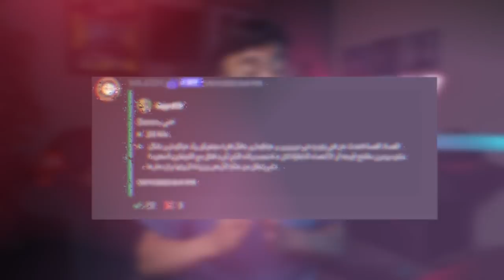مناقشة الفصل 1092 مانجا ون بيس | ساندوتش باليد 🔥☠